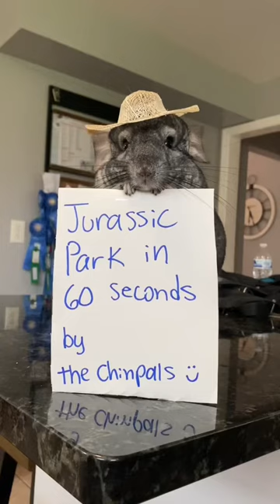Jurassic Park in 60 seconds